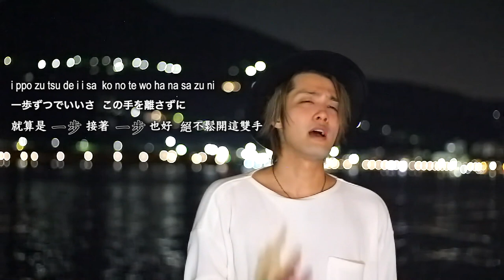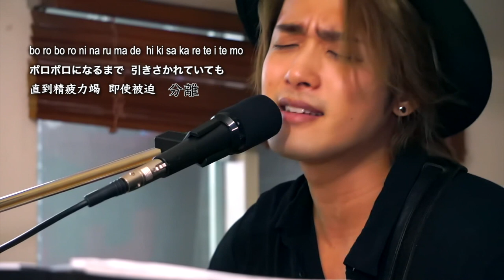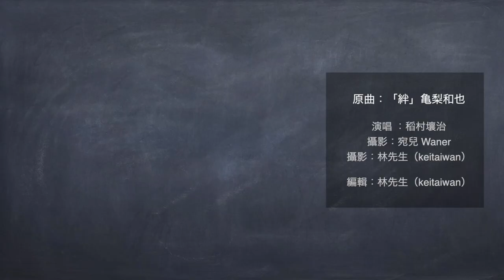超～多台灣女生點唱!!【牽絆】日劇-極道鮮師插曲《龜梨和也》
◆原曲：「絆」亀梨和也 KAT-TUN

演唱 ：稻村壤治
攝影：宛兒 Waner  林先生（keitaiwan）
編輯：林先生（keitaiwan）

《Special Thanks》
馬飼野康二

謝謝你收看這作品！
如果有興趣的話可以看看其他YouTube作品喔~😌多謝

《活動演出、街頭表演等詳細資訊，請參考IG及FB粉絲專頁》

⭕️【Profile】
稻村壤治George -Youtuber音樂人-

出生於日本福島縣
目前已住在台灣滿三年
語言：日文、中文

📹【作品・電視節目・活動演出經歷】※ 以下節選代表作品

✏️【故事】
2017年的春天，抱持著［3個月內要在臺灣正式出道！］的目標，
義無反顧地在毫無關聯的臺灣，開始了嶄新的音樂活動。

當時完全不懂中文，也沒有任何相識的朋友。
完全是從零開始，沒有做出任何滿意的成績，一直在艱辛的狀態下，
但之後遇到了許多奇蹟的邂逅，活動也逐漸地擴展開來。

2018年1月～3月期間，曾和知名日籍YouTuber三原慧悟共同組成了名為【三原TAIWAN】的團體一起活動，
發表過多首翻唱歌曲，觀看次數都超過了100萬次，成為了大家的熱門討論話題。

2018年7月，在臺灣舉辦了個人LIVE演唱會，成功動員了150人參加。
也接連出演了綜藝節目和音樂節目。

之後，在2019年12月1日，以【YouTuber音樂人】的身份，
正式開始了全新的活動。
用日文演唱臺灣歌曲的影片，以及在臺灣街頭上演唱日本歌曲的影片，
有好幾部都紅極一時，引發話題。
2020年3月，YouTube個人頻道訂閱數成長率，
獲得了臺灣當月份排行榜的第一名。

同年的3月，參與了臺北市政府舉辦的官方活動［2020杜鵑花音樂會］，
與臺灣的巨星們《白安、曾沛慈、畢書盡、1976》同台演出，
讓活動的開幕演唱會更添精彩。

現今在各個網路平台的追蹤人數已累積超過了7萬人，
YouTube的總觀看次數已突破了400萬次。（現2020年5月）
現在，是在臺灣最有名的日本人音樂人的呼聲很高。

在日本出演媒體節目及活動的機會也逐漸增加中。
2019年2月，日本BS富士電視台特例採訪，
播放了長達1小時的個人紀錄片-〖台湾発、夢追い物語〗。

同年4月及7月，分別出演了在家鄉福島縣的福島中央電視台的新聞節目［ゴジテレ］，以及音樂節目［二畳半レコード］。
同年7月，參與了每年在日本東京代代木公園舉辦的大型活動［台灣FESTA（台湾フェスタ）］的表演。

中文翻譯：林嘉慶/Keita

【歡迎來信工作邀約】
若有工作邀請，請麻煩您用email聯絡。
我等候您的回信。謝謝。

歌曲製作、活動表演、業配合作、代言人、廣告、樂器廠商及商品評論、模特兒等

⭕️【Profile】 日本語

稲村壌治George -YouTuberミュージシャン-
福島県いわき市生まれ（現在台湾在住三年目）

📹【作品・メディア・イベント出演経歴】※ 代表作を抜粋

◆BSフジテレビ［台湾発、夢追い物語]稲村壌治単独ドキュメンタリー番組

✏️【ストーリー】

2017年春［３ヶ月で台湾メジャーデビュー！］という目標を掲げ、
縁もゆかりもない台湾で活動を始める。

現地の言葉も分からず知り合いも皆無。
文字通りゼロからのスタートを切り、結果を出せず苦しい状態が続いたが、
数々の奇跡的出会いに恵まれ活動は徐々に広がりをみせる。

2018年1月～3月はYouTuber三原慧悟氏と共に【三原TAIWAN】として活動し、
100万回再生を超えるカバーソングを何曲も発表し話題となった。
2018年7月には台湾での単独LIVEを開催し150名様を動員。
現地のバラエティー番組や音楽番組にも出演を果たす。

そして2019年12月1日【YouTuberミュージシャン】として本格的にYouTube活動を開始する。
台湾の楽曲を日本語で歌った動画や、
日本の楽曲を台湾の路上で歌った動画が何度もスマッシュヒットし話題を呼ぶ。

同年3月には台北市が主催するイベント［2020杜鵑花音樂會］に台湾のスター《白安、曾沛慈、畢書盡、1976》らと共に出演を果たしオープニングLIVEを飾る。

SNSの累計フォロワーは現在7万人を超え、YouTubeの総視聴回数は400万回を突破。（2020年5月現在）
今台湾で最も有名な日本人ミュージシャンの呼び声が高い。

日本でのメディア出演やイベント出演も増えてきていて、
2019年2月BSフジさんより異例の1時間単独ドキュメンタリー番組[台湾発、夢追い物語]放送。

同年4月故郷である福島県のニュース番組［ゴジテレ］、
7月には音楽番組［2畳半レコード］に出演。
同年7月には東京代々木公園で毎年行われている大型イベント［台湾フェスタ］出演を果たす。

・楽曲制作
・イベント出演
・コラボレーション動画の制作
・各種産品紹介
・CMの出演
・テレビ番組の出演
・楽器メーカーモニター
・広告モデル
など

絆